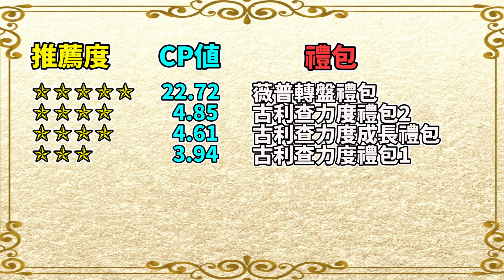【KOF ALLSTAR】拳皇全明星 THE KING OF FIGHTERS ALLSTAR 古利查力度禮包CP值分析 怎麼課最划算?! Krizalid クリザリッド(99)